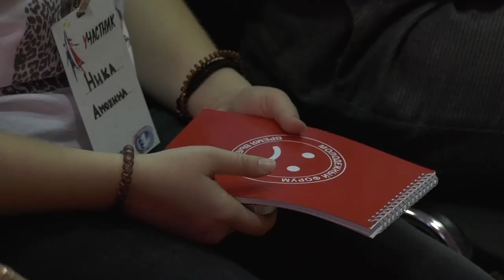Мой город - моя инициатива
На молодёжном форуме «Время выбрало нас» подвели итоги конкурса социальных проектов «Мой город - моя инициатива».